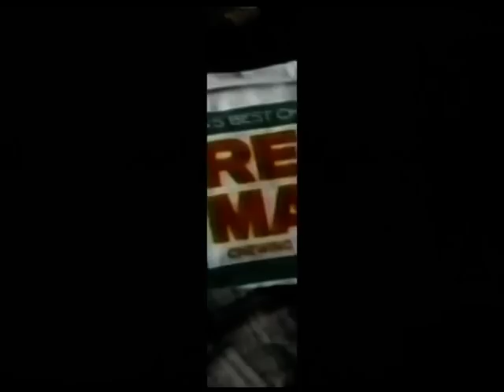NBC-WICD-TV Aircheck from 1983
This 1983 aircheck was during the broadcast of "The Enforcer" with Clint Eastwood.  It includes NBC promos, Movie of the Week Graphics and WICD-TV news promo and ID's.

All posts are made with the intent to recognize the history of broadcasting and used primarily as a storehouse for videos used in my companion website, Central Illinois On Line Broadcast Museum. All images, videos, information is used to illustrate the history of the broadcast industry.

Doug Quick On Line Copyright Disclaimer Under Section 107 of the Copyright Act 1976, allowance is made for 'fair use' for purposes such as criticism, comment, news reporting, teaching, scholarship, and research.